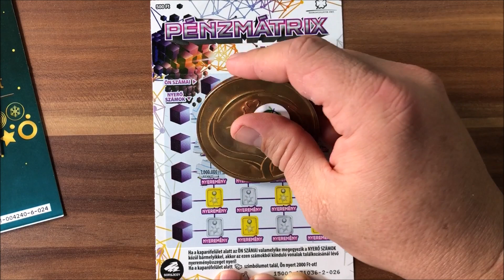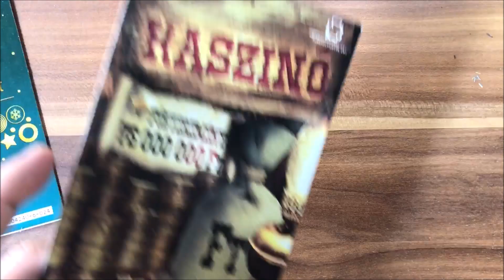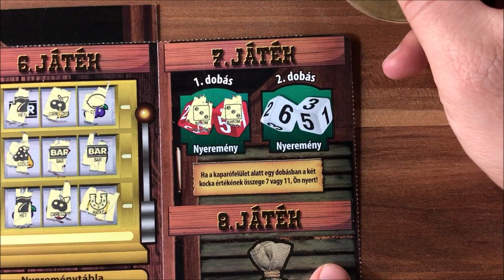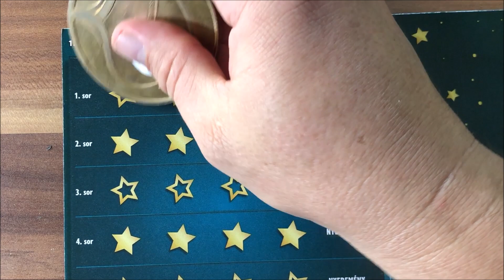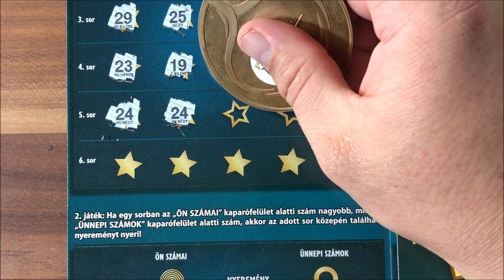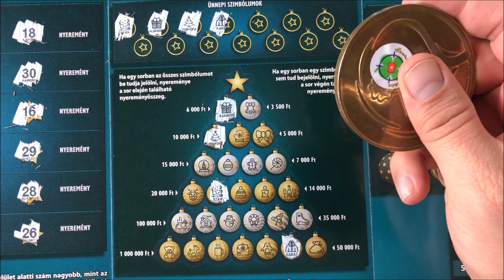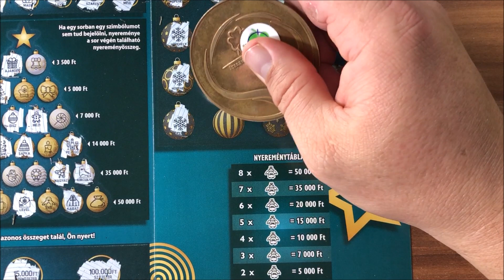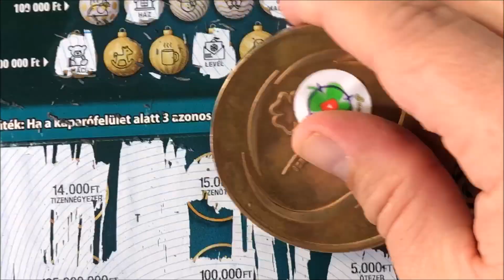Nagykarácsony, Kaszinó és Pénzmátrix kaparás